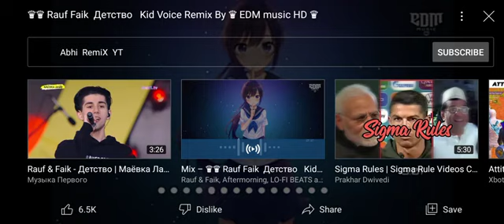July 12, 2022